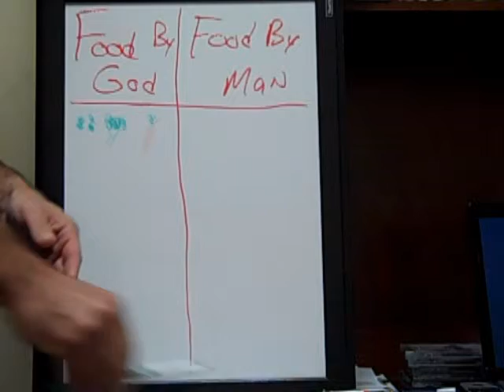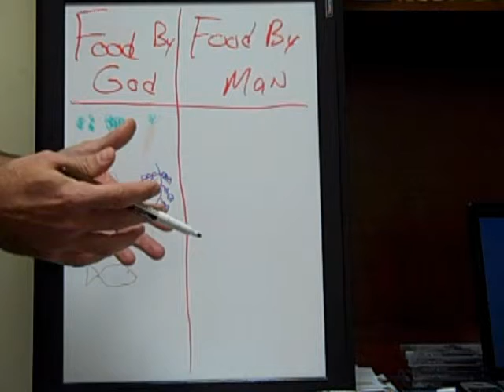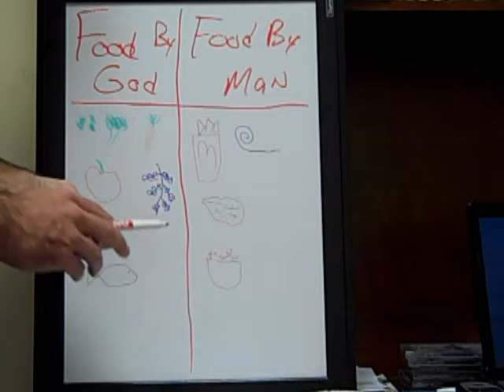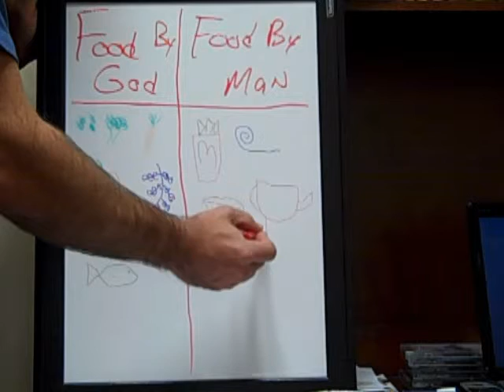Healthy Video Thot of the Week 10-28-10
Making better food choices